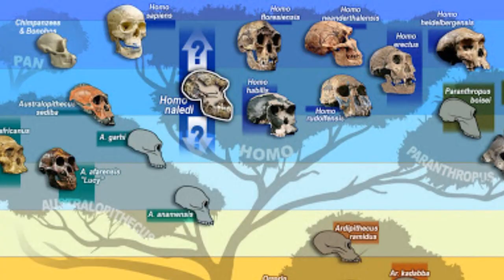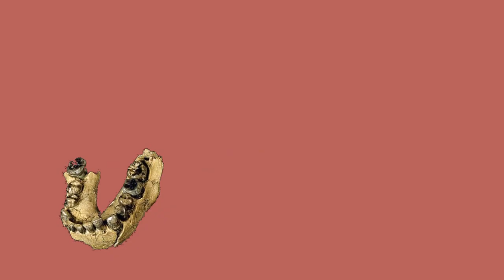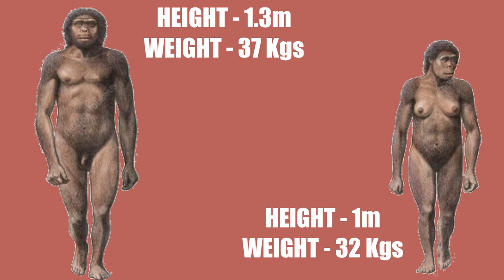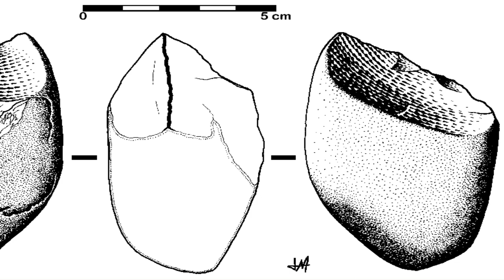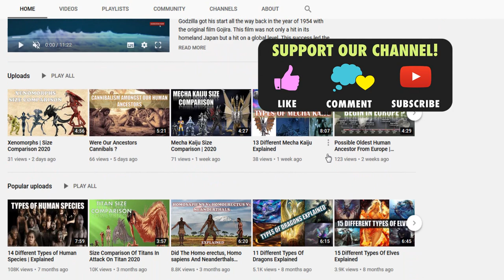The First Humans | Homo Habilis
What does it mean to be Human? I’ll let you answer that. Every individual belonging to the genus Homo is considered a human which is Latin for the word Man. How the first humans evolved is still not quite known or figured out yet, although some old species have been identified and described in my previous videos.